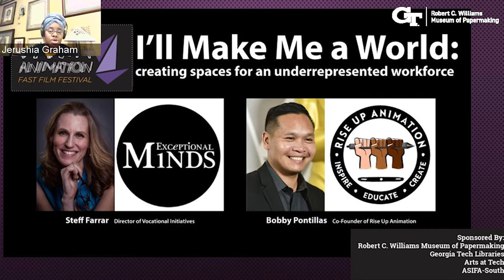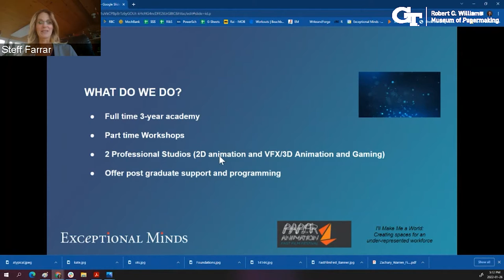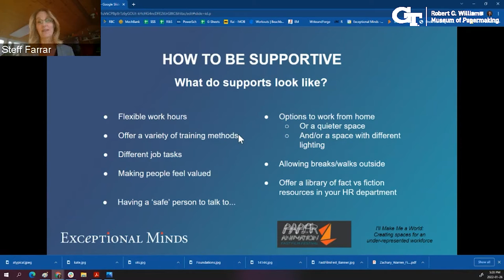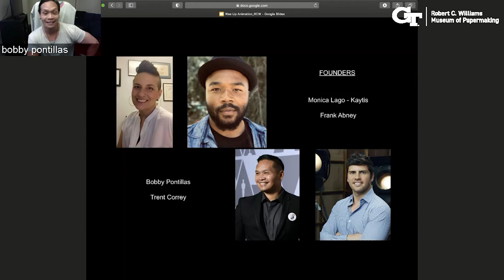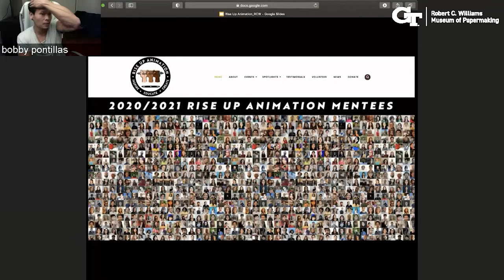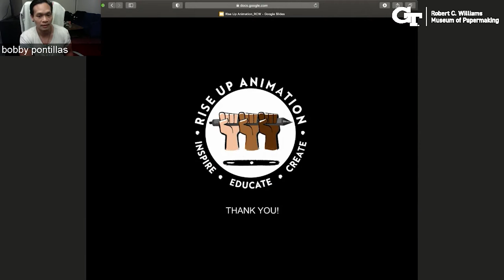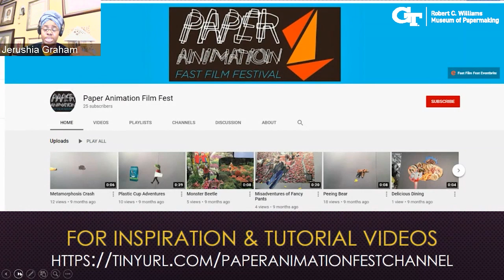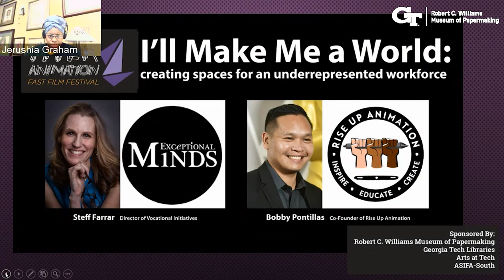I'll Make Me a World: creating spaces for an under-represented workforce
The video is a Recording from the lecture I'll Make Me a World: creating spaces for an under-represented workforce on Wednesday, January 26, 2022
with Steff Farrar, Exceptional Minds & Bobby Pontillas, Rise Up Animation hosted by the Robert C. Williams Museum of Papermaking